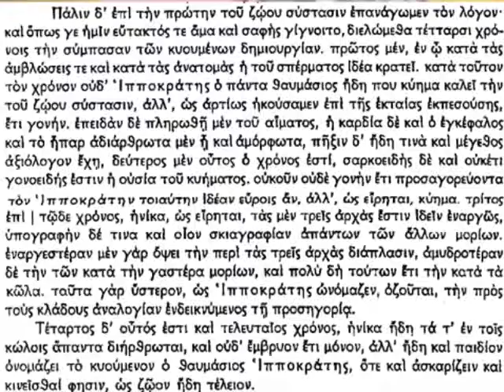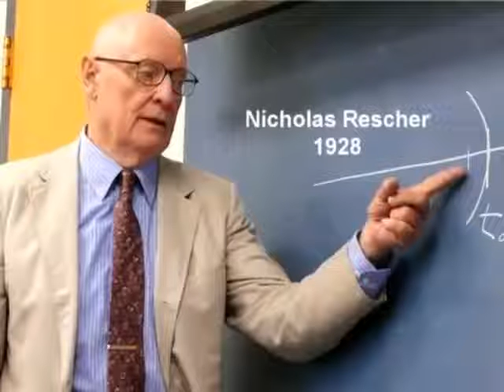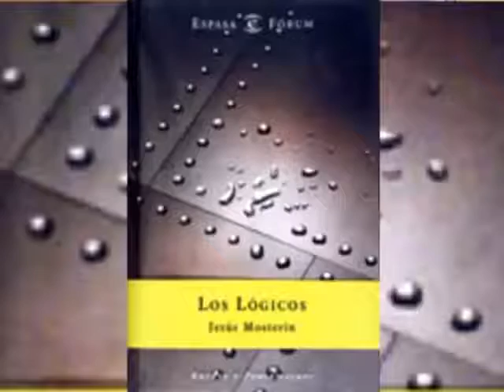Que es la Filosofia segun Jesús Mosterin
Fragmento de una entrevista a Jesús Mosterin en el programa "Mis filósofos de cabecera", donde explica que es para el la Filosofía.